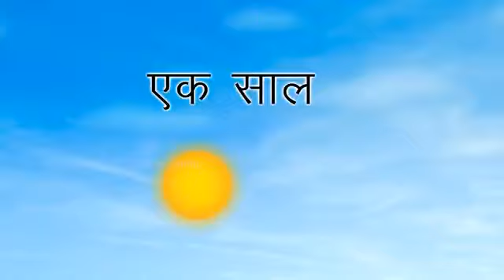सास ने पढ़ी कक्षा बारहवीं funnyvideos moralstories newstory love funnyvideos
This is my strongest fealing which you all enjoyed and you all will visit again for my exicting video.

Also if you feal to make us any correction free to MAIL or Comment us